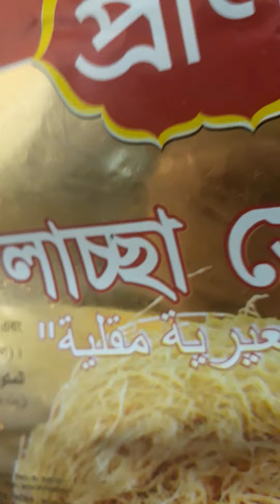প্রবাসী ভাইদের জন্য লাচ্ছা সেমাইয়ের সহজ রেসিপি ( Lassa semay essay recipe)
Lassa semay 2 packet, Fresh milk 1 liter,5ta alas,3tukro darcini,3ta tejpata ,2cup chini,samanno akto lobon 1cup coconut (narikel),,,,, please Follow my full video, Eid Mubarak sobayke